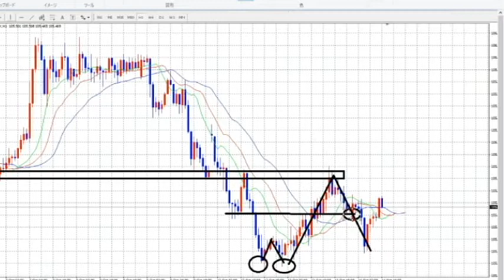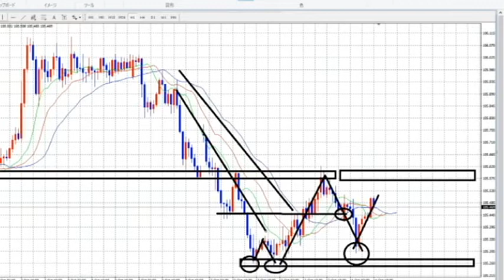【FX】この４年で最大の・・・苦戦の10月